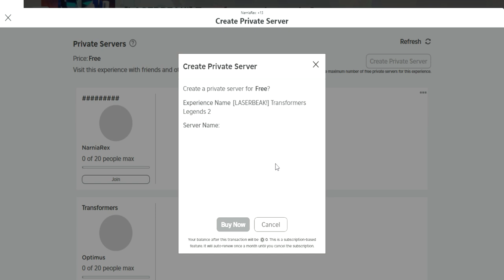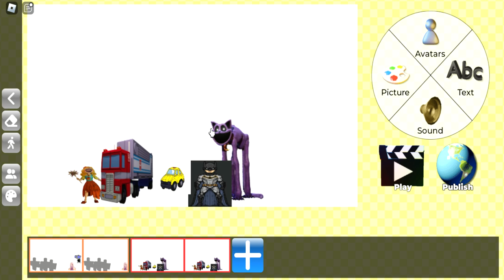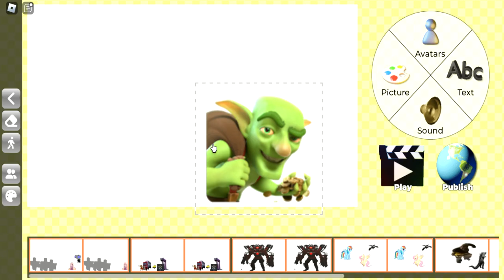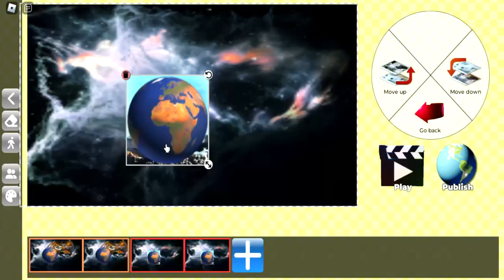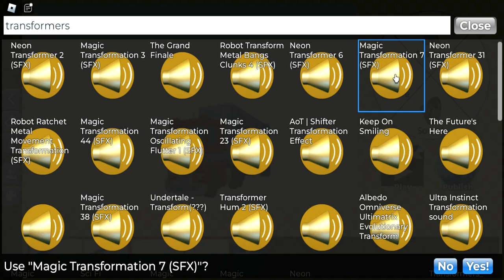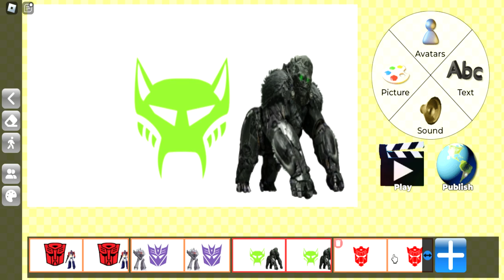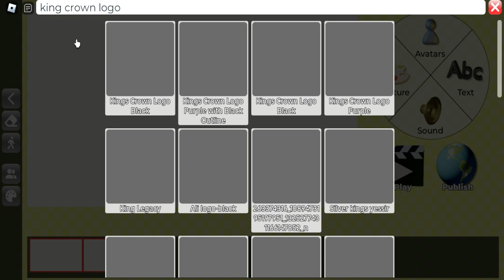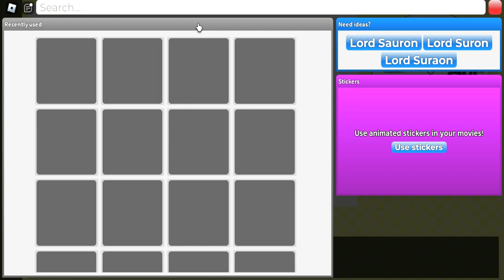Animal Simulator And My Movie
Bugs Bunny